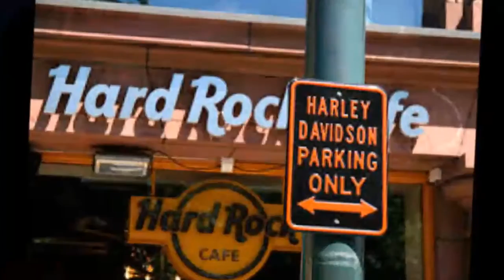MIDNIGHT OIL - Beds Are Burning (# ROCK CLASSIC - # ROCK INTERNACIONAL)